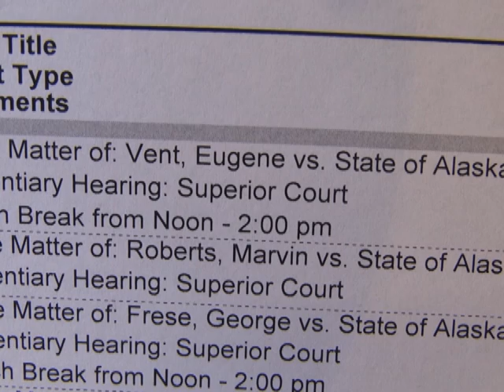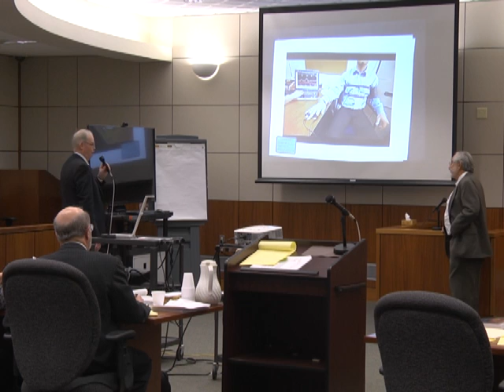Day 13: Fairbanks Four Trial